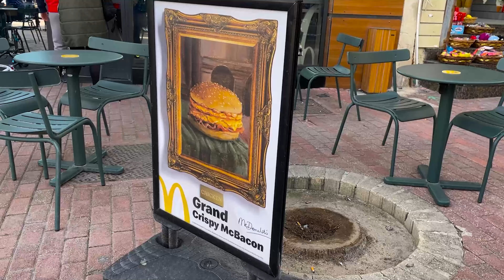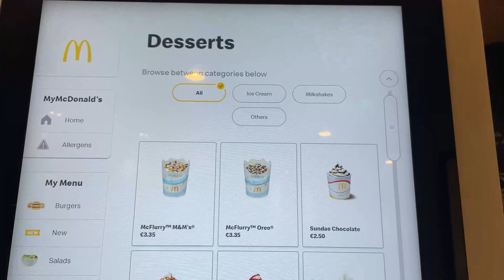Ich teste McDonalds auf Malta - McDonalds Malta 🇲🇹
🇲🇹 Ich habe McDonalds auf Malta getestet.

▸ 🍓 TIMESTAMPS :
00:00 : Anfang
00:38 : Einführung
00:53 : Übersicht der Produkte
01:47 : Junior Chicken
02:35 : McToast with Ham and Cheese
03:10 : Parmareggio
03:41 : Pineapple Stick
04:14 : Cheese Stars
04:53 : Steakhouse fries
05:15 : Banana Milkshake
05:39 : Crispy McBacon
06:10 : Ende
06:25 : Outro